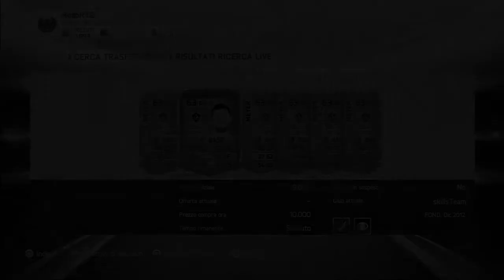Rage Pink slips Lewandowski_Special 400 iscritti_Grazie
Oggi pink slips per i 400 iscritti.
Superiamo i 30 likes per un altro pink slips??